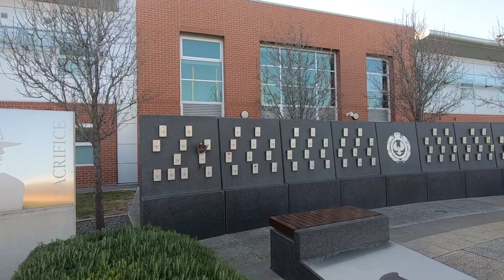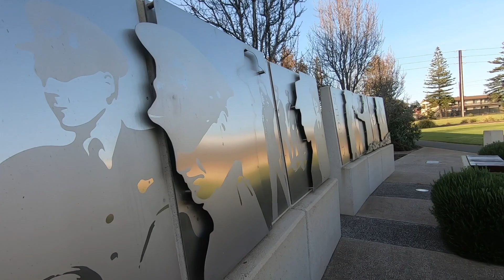Ride the Wall to Wall 2023: Episode 1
This is the 2023 Wall to Wall SA ride group.  Each year Police and friends of Police ride from their home State to Canberra carrying a baton, which contains the names of any Police Officer killed on duty.
In this episode the SA group gathers at the Police Academy for a short service before heading off towards the first destination of Horsham.
Come watch the journey and join me and the other riders of our journey to Canberra from the National Service before heading back to SA with a couple of little adventures in the middle.